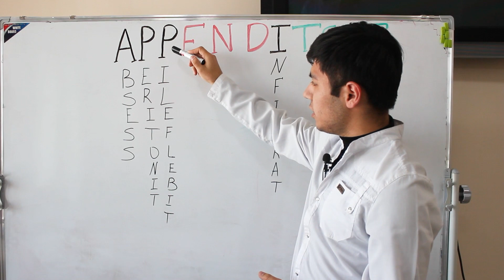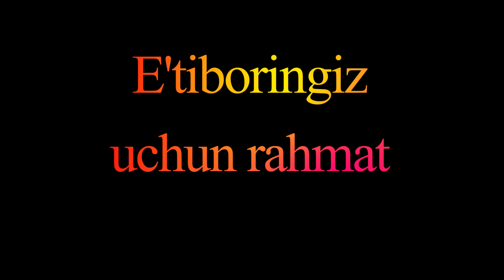Appenditsit asoratlari Mnemotexnika. 4 kurs talabasi Husanov Husniddin